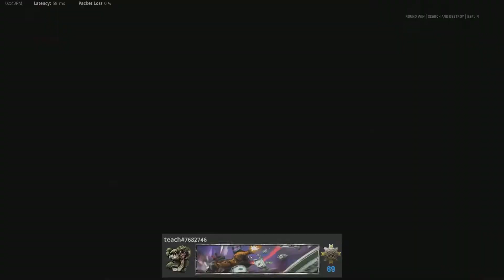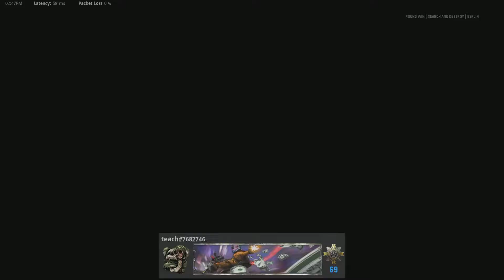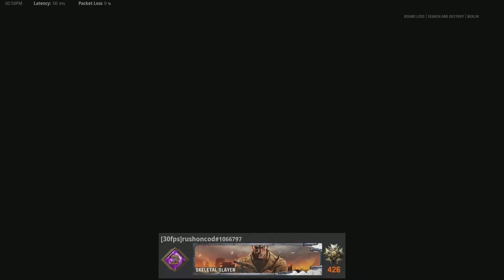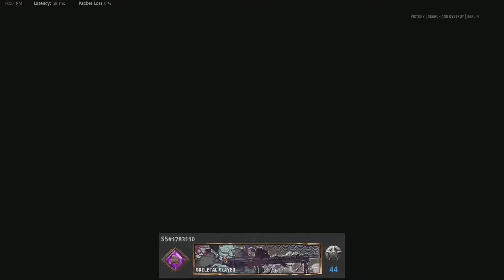2v2 CMG Tournament QuarterFinals w/teach